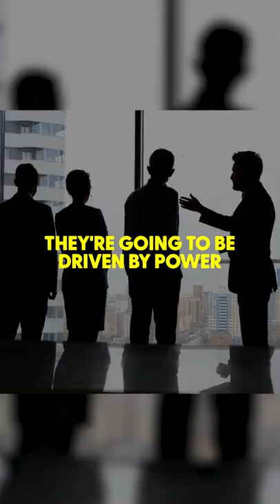Bill Miller: Bitcoin is the ONLY Coin with NO COMPETITION